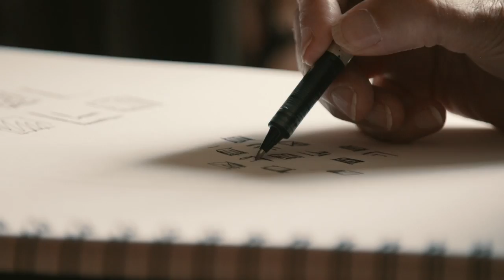Michelle Tofi - Arts Filming Reel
This showreel focuses on the arts content I've worked on throughout my career, from directing the photography of broadcast content a the Venice Biennale for Bloomberg, to directing, shooting and editing installation films for brilliant artists and dance companies, to covering amazing shows at Serpentine galleries and museums and institutions up and down the UK and beyond.

Featured locations include the Venice Biennale, Serpentine Galleries, V&A, Royal Botanic Gardens Kew, Old Royal Naval College, National Justice Museum, and home to the Bloomsbury set, Charleston House.

Cameras featured include Canon C200, Sony FS5, Canon C100, Sony A7Sii and Sony A6500